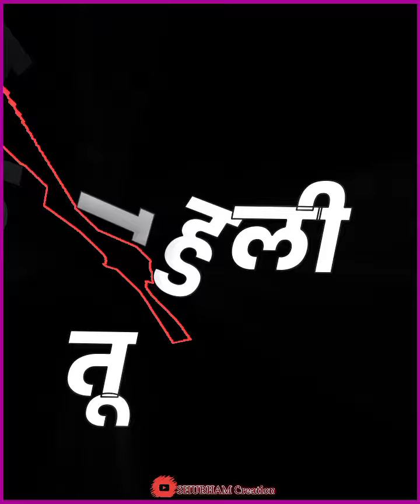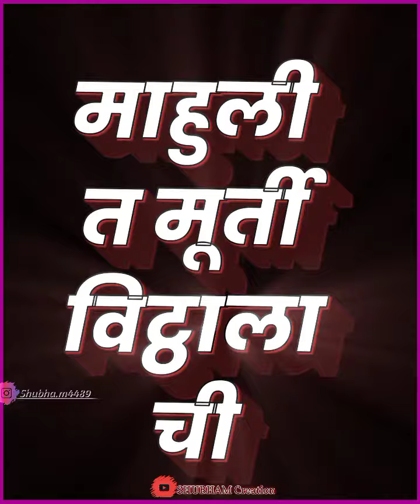vithu mahuli tu new marathi Song